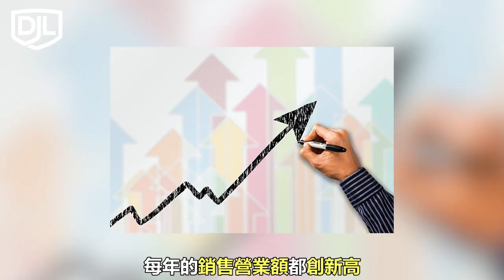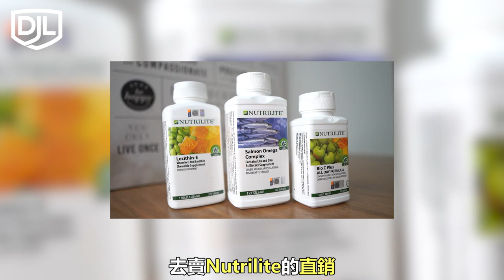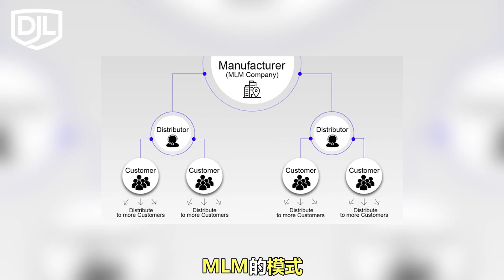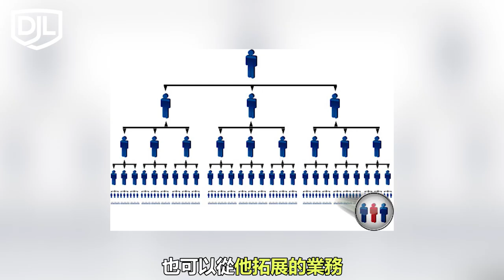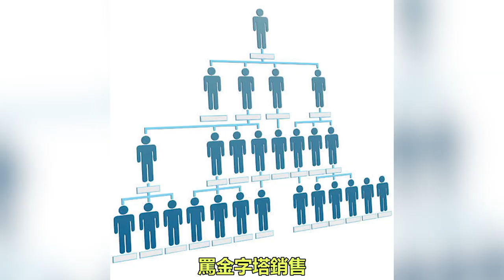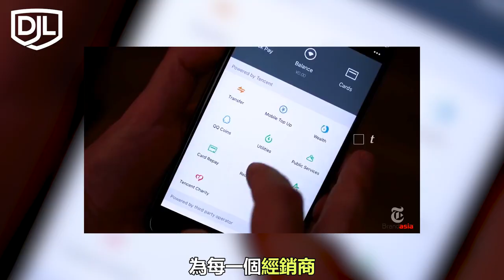你有听过Amway安利吗？原来Amway有很多直销的黑幕？？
和DJL一起學習如何漲粉
增加FB影片Views和互動，
想学习怎么样制作像这样的爆红影片？点击这里学习
你有听过Amway吗？你有没有想过不用做工也能够月入过万？
Uncle Aunty你可以给我1个小时吗？
不帮我买牙膏牙刷Nutrilite没关系，我包你一定赚大钱！你要不要join member啊
为什么这么多人讨厌Amway，他有得罪过你吗？
Q1：你知道Amway的老板原本是卖burger的吗？为什么后来会做Amway直销？
Q2：为什么Amway直销能够做得这么成功？到底有什么不可告人的行销套路？
Q3：你讨厌Amway，可是还是很多人喜欢买Amway产品做Amway直销，难道Amway只喜欢选你来骗吗？
Q4：很多人觉得Amway就好像“老鼠会”骗人上贼船，但是它如何迅速发展成为龙头大哥？它的成功秘诀是什么？
Amway已经成为直销的代名词，因为它是直销品牌中名气最大。
Amway 安利三個大缺點! 若能克服定能創造奇跡!
"天龍八部"
是傅後堅皇冠大使在 Amway (安利) 所創的成功秘笈,成功八步,
如果能好好的運用,不只在 Amway (安利) 事業上能夠獲得成功,
在其他事業方面也有很大的幫助!
不一样的安利 ，你值得来了解！
皇冠大使诠释Amway安利的价值与魅力！
【元首批准颁布紧急状态，慕尤丁首相位稳了？！】
👉🏻 Dato' Jonathan Lim
🎖Trainer / Speaker / Coach
Malaysia Book Of Records Holder
馬來西亞記錄大全保持者